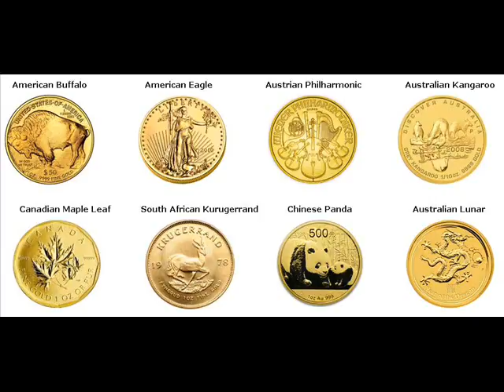Gold Bars For Sale Eugene United States